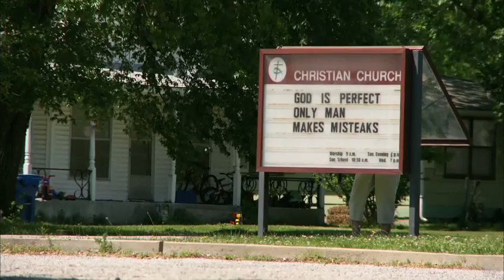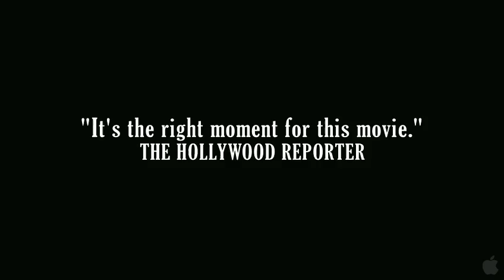Chely Wright: Wish Me Away - Official Trailer (HD)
Genre:
    Documentary
Director:
    Bobbie Birleffi, Beverly Kopf
Cast:
    Chely Wright
Run Time:
    120 minutes